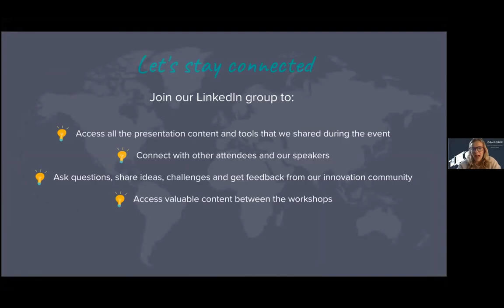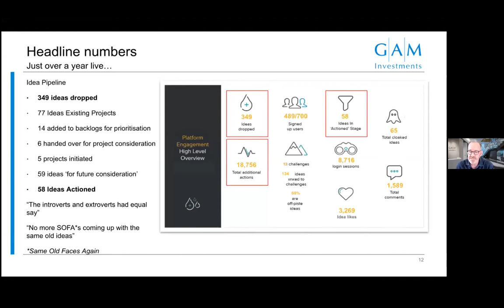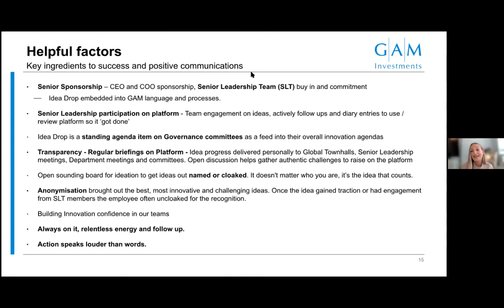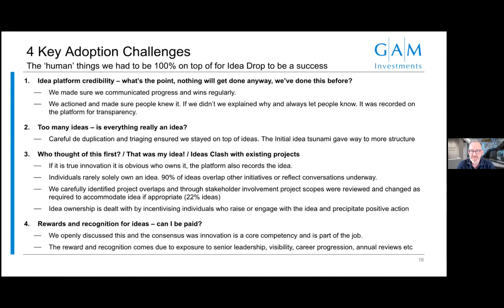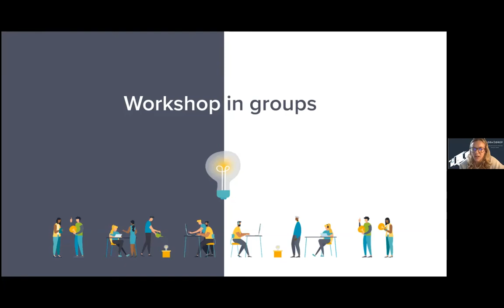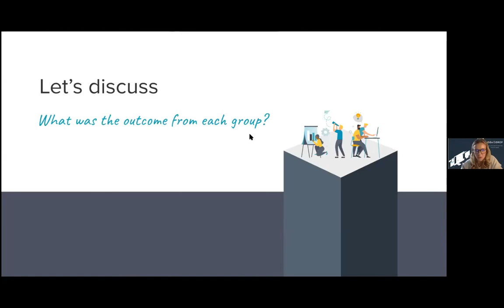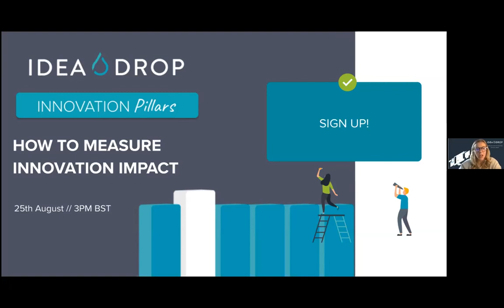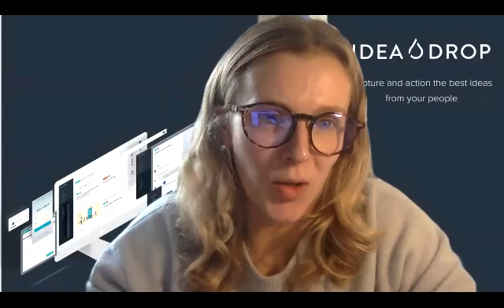Online workshop: Driving engagement through communication with GAM Investments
Innovation Pillars is a cycle of 6 workshops designed to help innovation leaders devise a clear strategy to drive innovation across their organisation and realise its impact.

Caitlin Robbins from Idea Drop, and Colin Bennett and Abigail Barnard from GAM Investments covered the following:

- What an internal communications plan entails
- The best ways to launch your innovation programme
- Driving consistent engagement using communication tools on idea management software

00:00 Online Workshop: Driving engagement through communication
03:53 Keynote presentation “Promoting innovation at GAM Investments” by Colin Bennett and
Abigail Barnard, GAM Investments
19:33 Q&A with GAM Investments
26:09 Group exercise: “Driving engagement through communication” by Idea Drop
32:17 Best practices for internal comms plans by Caitlin Robbins, Idea Drop
39:30 Session Q&A